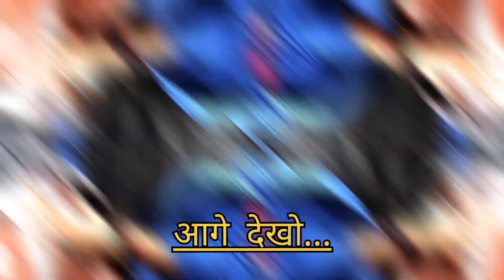Lal किला दिल्ली Sunday पटरी Cheapest market | Lal qila Delhi....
cover topcy

lal qila market in delhi
lal qila shoes market
lal quila patri market delhi
lal quila clothes market
lal qila patri market
lal kila patri market delhi
lal qila patri market jacket,l
patari market
lal quila market
lal quila clothes market, l
लाल किला पटरी मार्केट
लाल किला पटरी मार्केट दिल्ली
लाल क़िला मार्किट
lowest price market
पटरी मार्केट
लाल किला मार्केट
लाल किला जूता मार्केट
लाल किला सन्डे मार्केट
लाल किला मार्केट दिल्ली
लाल किला दिल्ली
पटरी मार्किट दिल्ली
मार्केट
रिटेल मार्केट
चांदनी चौक मार्केट दिल्ली
लाल किले के समने
चोर बाजार
lal qila market delhi
lal qila delhi
cheapest patri market lal qila
sadar bazar
sadar bazar sunday patri market
sadar bazar rakhi
sadar bazar sunday patri market arun vlogs
sadar bazar winter collection
12 टूटी चौक Sadar Bazar Delhi-6
patri market